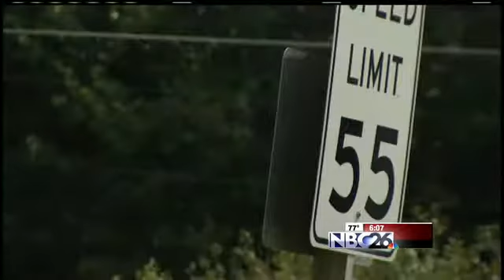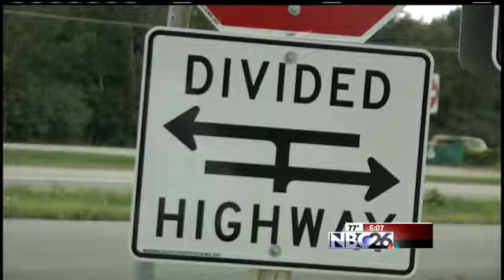Deadly Road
A dangerous stretch of Highway 41 in Marinette County is being targeted by a local representative. Republican John Nygren is asking the Wisconsin Department of Transportation to take a closer look with a safety study at why there have been a high num